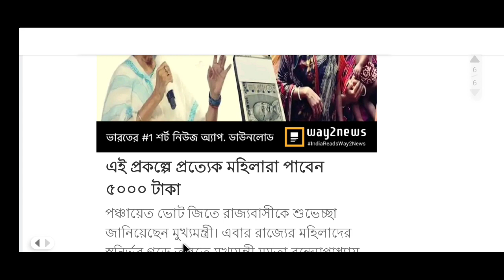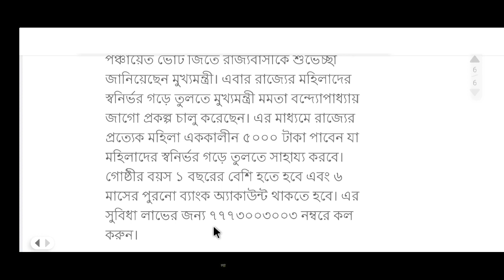মহিলারা পাবে ৫ হাজার টাকা রাজ্য সরকারের থেকে || Jago Prakalpa || Government New Scheme 2023